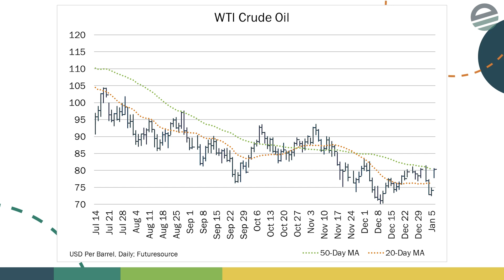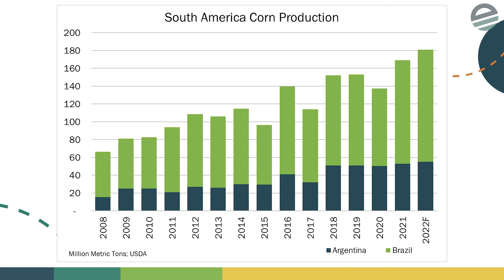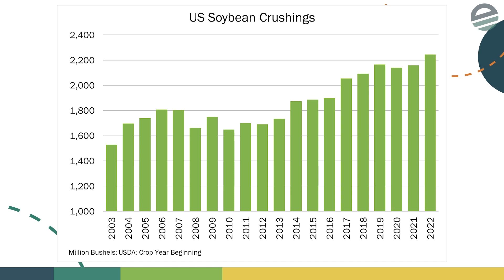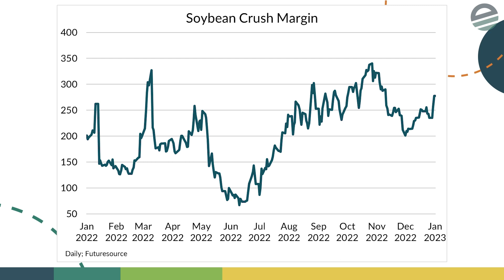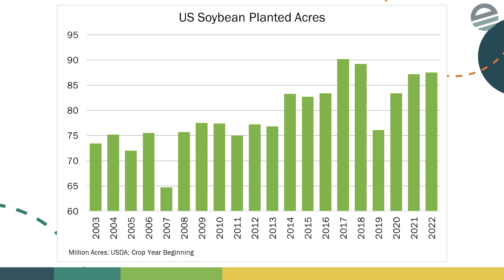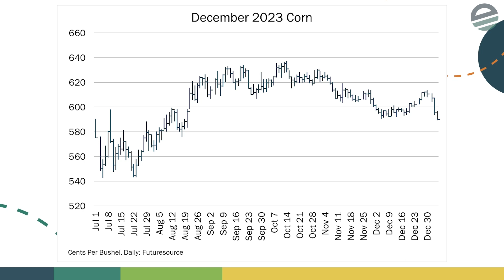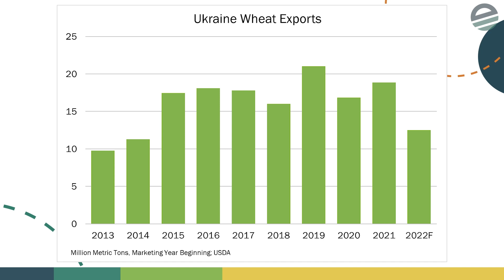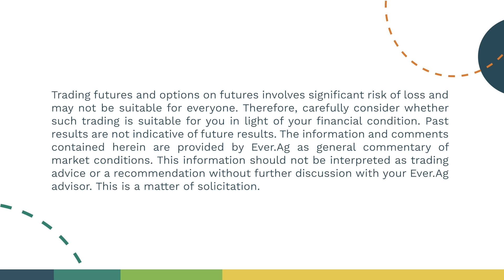The Grain Feed - January 5, 2023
In The Grain Feed, Jim Matthews is joined by a rotating cast of analysts to discuss what dairy and livestock producers can be doing to manage their risk.

This week, Jim is joined by Jake Kingsley.

Questions or comments? Topics you'd like to see discussed?